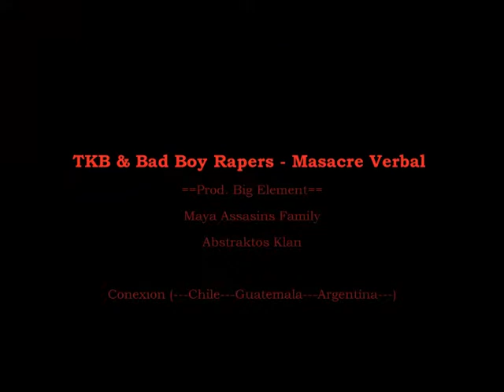TKB & Bad Boy Rapers - Masacre Verbal ==Prod. Big Element==.wmv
Conexion con Chile y Guatemala.

Abstraktos Klan Bad Boy Raper Maya Assasins Family